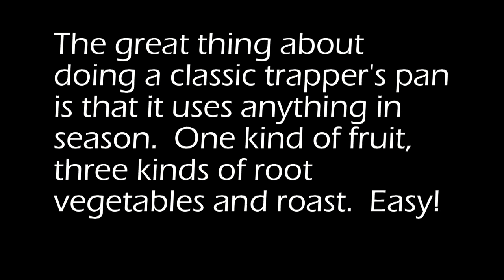Winter season trapper's pan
This time I used red potato, tarragon, parsnip, butternut squash, apple, garlic and herbes de provance.  Instead of fruit sauce I opted for gravy.

This dish is very quick and versatile, this is old world fast food.